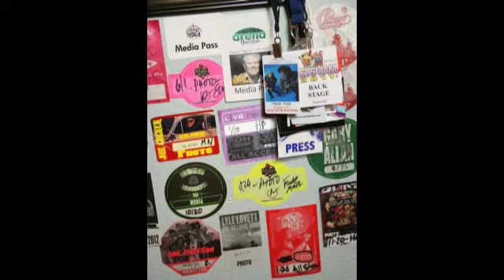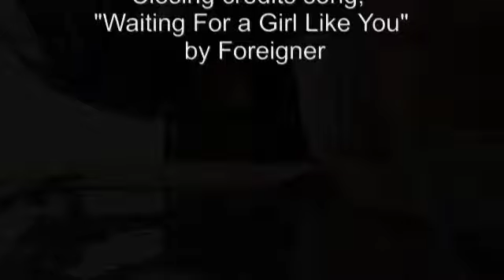foreigner interview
AAMN editor Barry Sigman hosts this exclusive phone interview with Foreigner sax player, Tom Gimbel.